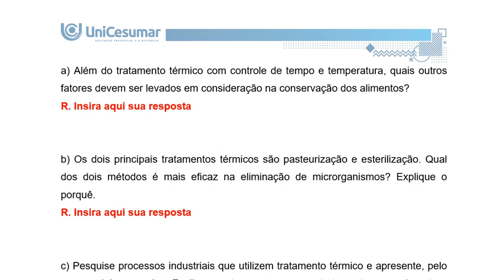Mapa segurança alimentar